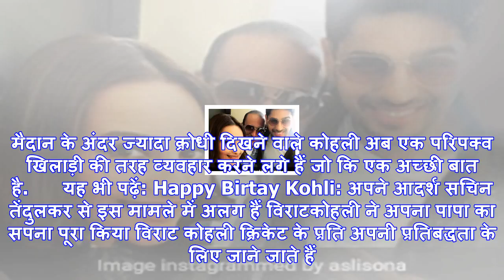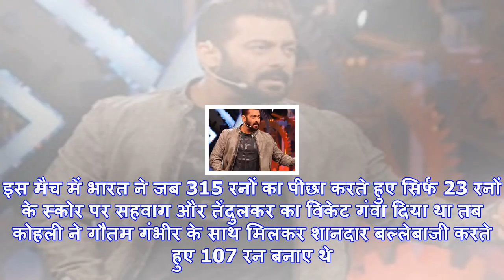जन्मदिन विशेष: उस एक रात और एक मैच ने बदल दी विराट कोहली की जिंदगी...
भारतीय क्रिकेट टीम के कप्तान विराट कोहली (फाइल फोटो)नई दिल्ली: विराट कोहली, जब यह बल्लेबाज मैदान पर ...